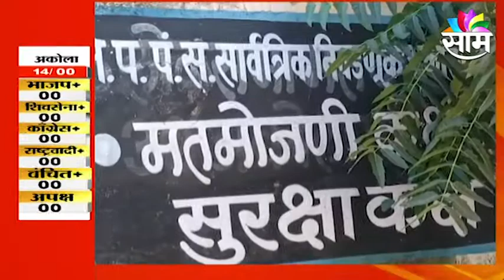ZP Election | हे उमेदवार आज रिंगणात | Latest Marathi News I मराठी ताज्या बातम्या | Sakal Media